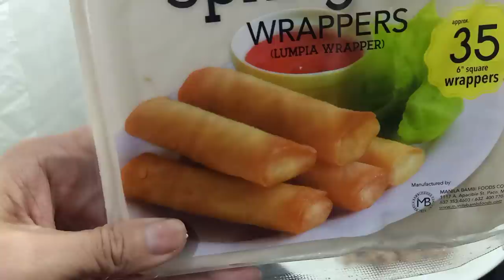TIPID TIPS CHALLENGE[DUMPING GARBAGE TURN INTO LUMPIA,SOLVING FOOD WASTE VEGETABLES.14 August 2020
Hi,evryone thank you so much to all of you,
Itong ating vedios ay hindi ko hinayaang matapon ni mister ng tuluyan ang mga nabulok na gulay at nangamoy na sa aming ref at ito ay nais na n aking asawa itapon ngunit ito ay pwede pa gaawan ng praan tulad ng lumpia na pang sahog at ito ay aking ni recycled upang maging pagkain pa namin kinabukasan at abangan nyo po ang aking vedios sa pag luto ng lumpiang ito ,,,,,,,,...

Simple life# vlog PANISALES
STUDIO;KITCHEN HAHAHAH
VEDIO MAKER BY MA LUZ PANISALES,
DIRECTOR;MRS.MA ;UZ PANISALES,

MATERIAL USED#OPPO 11
TIPID TIPS CHALLENGE[DUMPING GARBAGE TURN INTO LUMPIA,SOLVING FOOD WASTE VEGETABLES.
THATS IT TIPID TIPS CHALLENGE ALYWS INSPIRED EVRYONE TO SAVE MONEY,,,FOR BEING SIMPLE IN LIFE,
LORD JESUS BLESSED US ALLL,,,
Dumping vegetables
Dumping diving
Garbage meal
Food from garbage
Garbage food waste
Recyled garbage food
Eating pagpag
Recycled meat